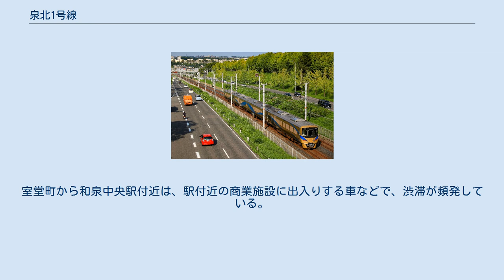泉北1号線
泉北1号線（せんぼくいちごうせん）は、大阪府内を走る道路の一つ。
大阪府道34号堺狭山線、大阪府道38号富田林泉大津線のそれぞれ一部の通称である。
地元で「1号」といえば国道1号ではなく、本道を指すことも多い。
 泉北高速鉄道線を挟むように敷設されている泉北1号線 大阪府道34号堺狭山線の臨海石津町交差点（堺市西区、大阪府道29号交点） - 泉ヶ丘駅前（堺市南区）間、及び、大阪府道38号富田林泉大津線の泉ヶ丘駅前 - 室堂町交差点（和泉市、国道480号交点）までの通称。
 さらにその延長の大阪府道223号三林岡山線の室堂町交差点 - フタツ池交差点（岸和田市、大阪府道40号交点）も含められることがある。
（広義の泉北1号線） 泉北ニュータウンの背骨ともいえる道路であり、深井駅付近より和泉中央駅まで、泉北高速鉄道が並走している。
 以下、広義の泉北1号線について記述する。
 臨海石津町交差点から、浜寺石津町東2丁交差点（国道26号交点）までは、片側3車線、浜寺石津町東2丁から深井高架橋までは、片側2車線の平面道路である。
この区間では、国道26号の高架部分を除き、主要道路とは平面交差しているため、交差点ではしばしば渋滞が発生することがある。
鉄道とは、南海本線、JR阪和線共、立体交差となっている一方、阪堺線とは踏切交差である。
阪和線上野芝駅より東の部分には、中央分離帯が広く取られている区間があるが、これは計画廃止された阪神高速道路大阪泉北線の用地である。
この区間は平面道路であるため、沿道には商業施設や事業所などが多い。
 深井高架橋から室堂町交差点までは、片側2車線の信号のない高架道路であり、この部分については歩行者・軽車両（自転車含む）の通行は禁止されている。
一部区間には側道が設けられている。
高架部分は制限速度60km/hであるが、信号がないため、域内を短時間で移動することができる。
もっともラッシュ時間帯などには渋滞が発生することも多い。
この区間には、泉北高速鉄道線が、中央分離帯にあたる部分に並走している。
泉北ニュータウンの住宅地を縦貫しており、沿道には集合住宅が多く見られる。
 室堂町交差点から、フタツ池交差点までは、片側2車線の平面道路である。
一部で泉北高速鉄道線に加えて、阪和自動車道が並走する（インターチェンジはなし。なお、フタツ池交差点より少し南に、岸和田和泉インターチェンジがある）。
室堂町から和泉中央駅付近は、駅付近の商業施設に出入りする車などで、渋滞が頻発している。
岸和田市域に入るにつれて、沿道に未開発の区画が広がる。
 堺市 和泉市 岸和田市